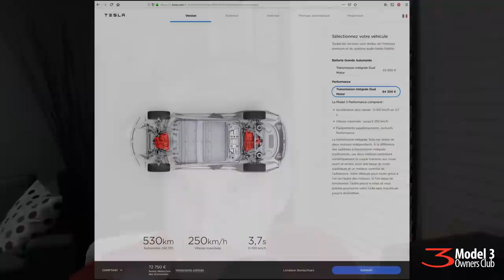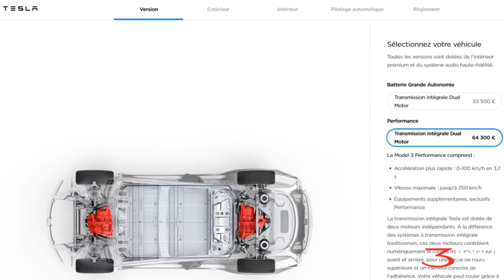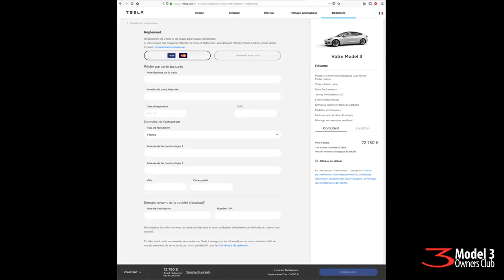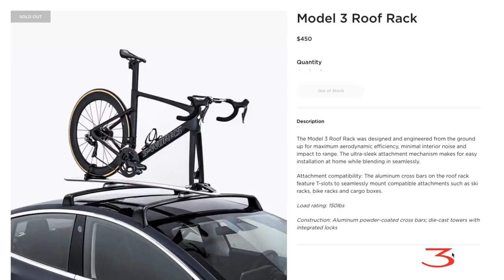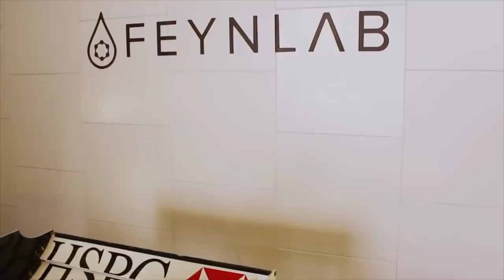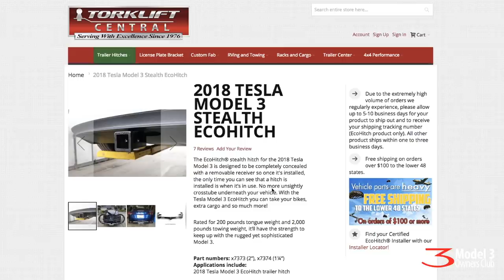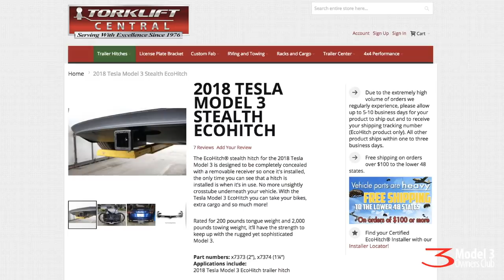23 - 3 2 EU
Buying a Model S, X or performance Model 3?

You can also give the code to your Tesla owner advisor

Model 3 configurations open in Europe! The Verge visits the Gigafactory, Model 3 roof rack now available and we answer listener and viewer questions!

Links used in this episode:
The Verge Visits the Gigafactory

T shirts for the cause. Model 3 Evolve by Mad Hungarian

Our Twitter accounts:
Trevor @Model3Owners
Eric Camacho @ecfix
Ian Pavelko @IanPavelko